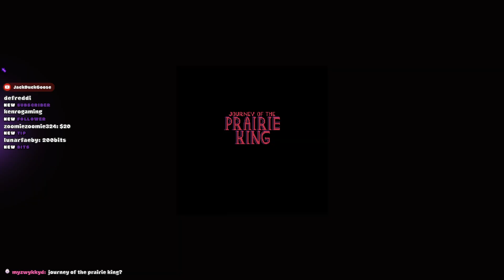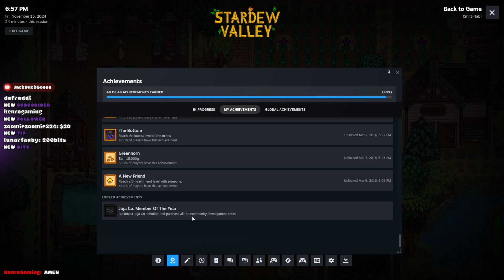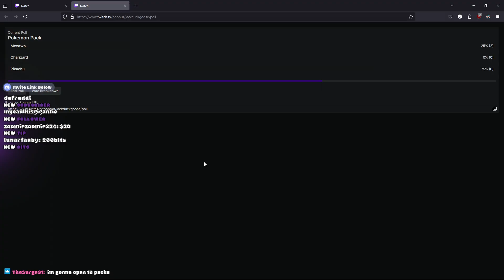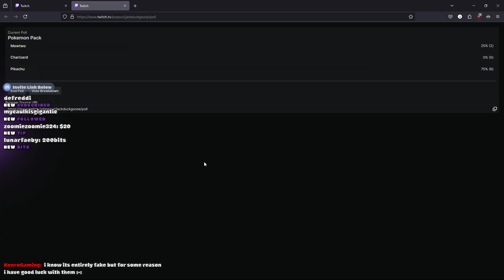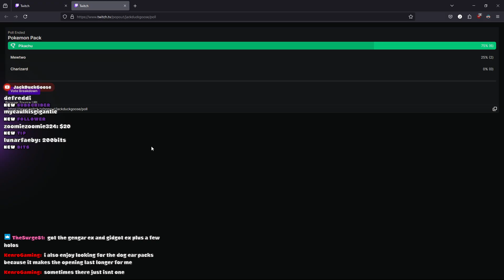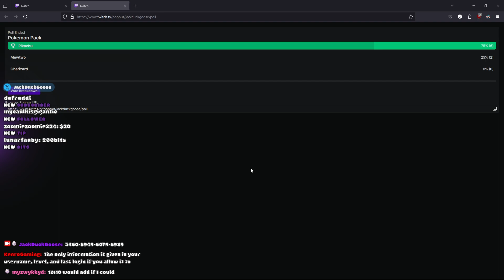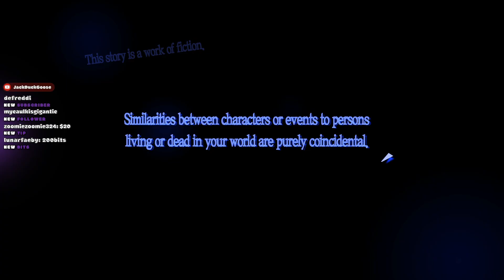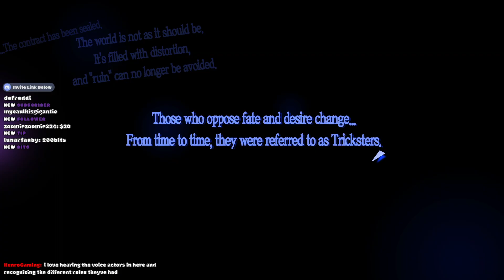Stardew Valley 100% Sneak Peak | JackDuckGoose FULL VOD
Fectors challenge can bite the big one
This video was streamed live on November 15th, 2024